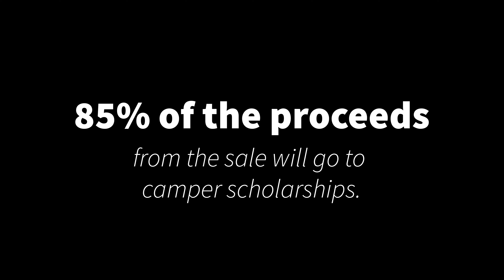Pups For Campers